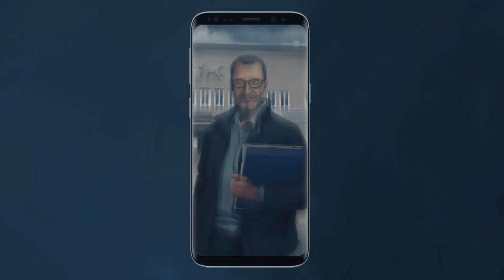StoryTourist: Wallander-stadsvandring i Ystad där du löser en mordgåta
En självguidad interaktiv stadsvandring genom Ystad baserad på Henning Mankells Wallander-novell "Fotografens död". Besök för mer information!

Det är en kulen vårmorgon 1988. Poliskommissarie Kurt Wallander sitter och äter frukost på Fridolfs konditori i Ystad när hans kollega Martinsson kommer dit och söker upp honom. En lokal fotograf har hittats brutalt mördad i sin studio. Omständigheterna kring mordet är märkliga och än underligare blir det när Wallander hittar ett fotoalbum på mordplatsen – ett album som innehåller en groteskt förvriden bild på honom själv.

I den självguidade turen ”Wallander: Fotografens död” följer du Henning Mankells välkände karaktär Kurt Wallander genom Ystad, medan denne försöker lösa fallet med den mördade fotografen Simon Lamberg. Turen startar på Sankt Knuts torg i Ystad och tar dig till platser som är centrala i Wallanders värld, bland annat till hans favoritkonditori och lägenhetsbyggnaden där han bor.

Din guide är en av Wallanders kollegor, en rutinerad utredare vid Ystadspolisen som vill testa dina kunskaper som polisrekryt. Om du kan lösa det gamla fallet med den mördade fotografen så har du kanske en karriär som kriminalare framför dig?

Din smarttelefon är din guide på denna promenad!  Ladda ned StoryTourist-appen och köp Wallander-turen. Gå till turens startpunkt, öppna appen, sätt på dig hörlurarna och ge dig ut på ditt Ystads-äventyr! Du lyssnar på Kurt Wallanders berättelse på de platser där den äger rum, samtidigt som du genom appen tar del av utredningen och kartlägger gärningspersonens rörelser genom staden. Med hjälp av ljud, bilder, animation och spännande pussel kommer du kunna ta reda på vem mördaren är.

Du kan köpa Wallander-turen på eller så laddar du ned StoryTourist-appen från Apple App Store eller Google Play. Vi gör uppmärksam på att denna upplevelse är en stadsvandring, du måste befinna dig på plats på turens startpunkt i Ystad för att kunna starta turen.

Följ med StoryTourist och kliv in i historien!